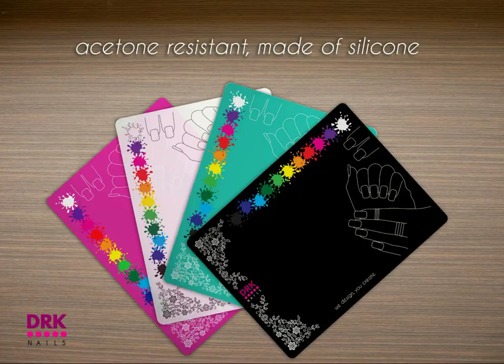Tapete de silicone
Para proteger o local e auxiliar em vários projetos de decoração de unhas.